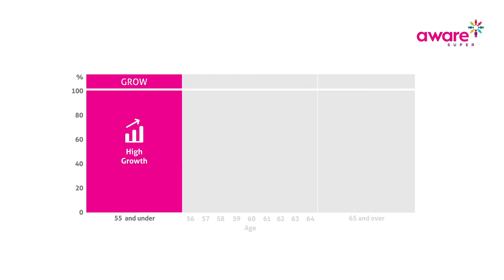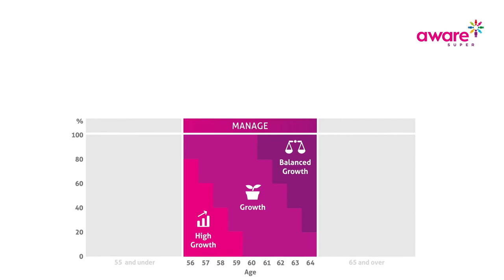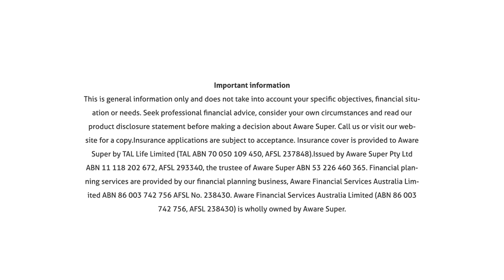Aware Super: MySuper Lifecycle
Super that changes with you.

Super is a long-term investment and your investment needs will change over time. To get the most out of your super — wherever you are in life — it's vital that your investments change with you. Your age can play a big part in what you need from your super - whether you're looking to grow your savings while you're younger, manage the balance between risk and return as you move through life, or enjoy your savings in retirement.

And that's where MySuper Lifecycle comes in.